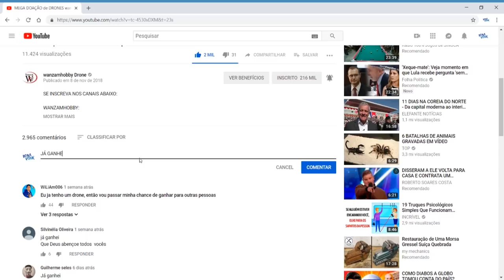MEGA doação de DRONES - INSTRUÇÕES - como PARTICIPAR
► Clique nesse Link para Comprar seu novíssimo MINI 2 na FlyPro

HOMOLOGAÇÃO de Drones | Anatel  | ANAC | DECEA